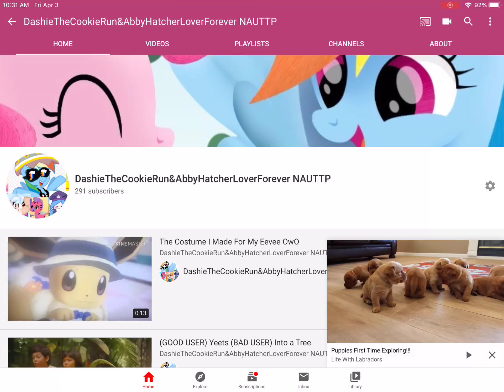My Profile Picture For April 2020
Since it is Easter this month, I decided to change it! I hope you like it!